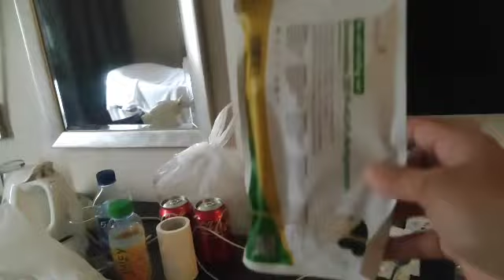QUARANTINE DAY/SHORT TOUR ROOM HOTEL HONGKONG ll BACK TO WORK//desu Moanna vlog